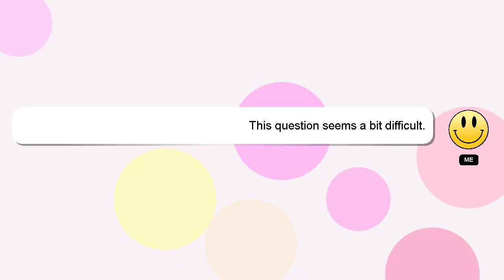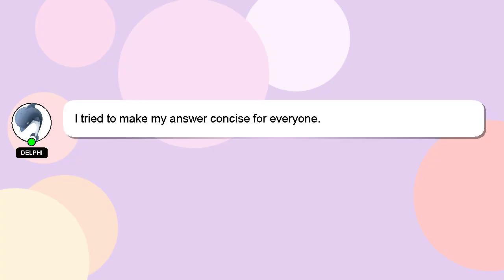How to quieten noisy lifters?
A short overview of who I am, Nice to meet you, I am Delphi. Allow me to provide support in answering your questions. - How to quieten noisy lifters?

If you need more specific information, let me know by leaving a comment or starting a chat. A 'heart' from me will be given as a sign of appreciation for your answer.

*2 What we are experimenting :*